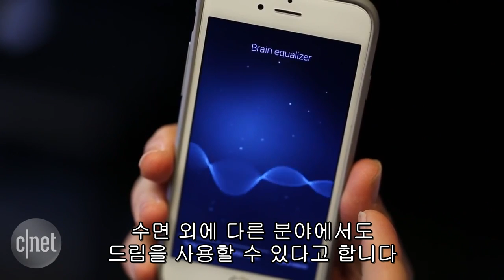수면 돕는 웨어러블 "끼고만 있어도 잠이 솔솔~"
소리를 이용해 숙면을 유지해주는 기기를 소개한다. 웨어러블 기기 제조사 리듬(rythm)의 드림(dreem)이다.

드림은 헤드밴드 형태 제품으로 착용하면 수면 뇌파를 탐지한다. 뇌파의 유형을 분석해 숙면 중에 나오는 뇌파와 비슷한 형태의 소리를 골전도 방식으로 전달한다. iOS나 안드로이드 앱으로 수면 기록을 저장할 수 있으며 출시는 아직 미정이나 현재 349달러에 예약 구매를 받고 있다.